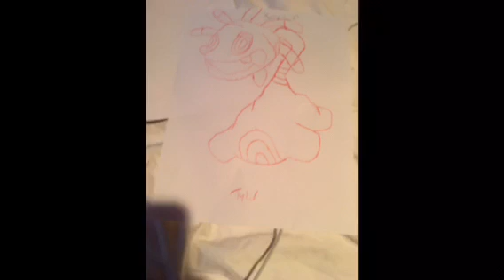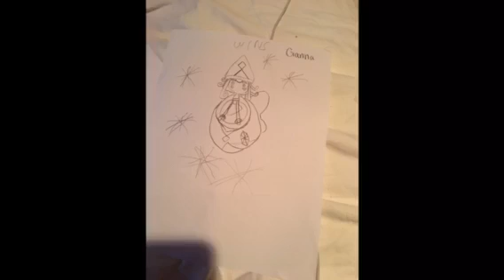Pokémon draw challenge part 1